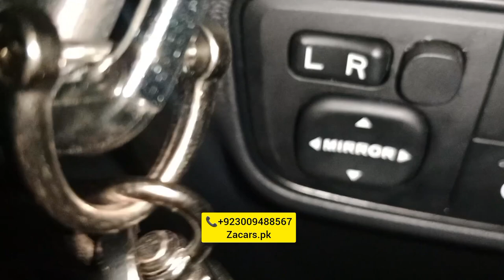Changan Alsvin Side mirror retractable specialist original fitting one year guarantee Japanese motor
Changan Alsvin Side mirror retractable specialist original fitting one year guarantee japanese moters and switch available and all accessories available very good quality and low price available to ZAcars.pk